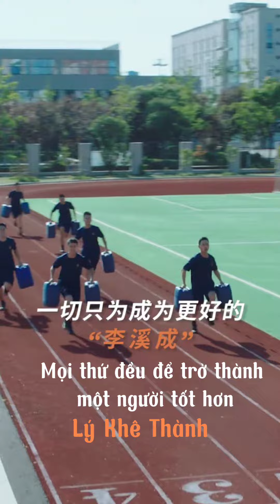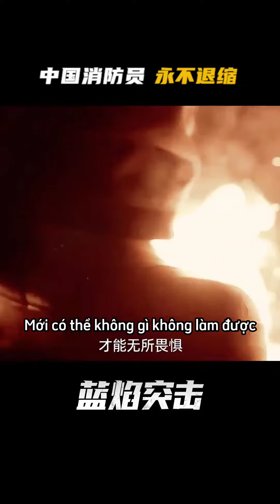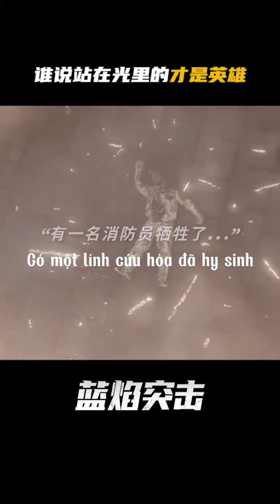NHẬM GIA LUÂN trailer Lam Diễm Đột Kích vai Lý Khê Thành